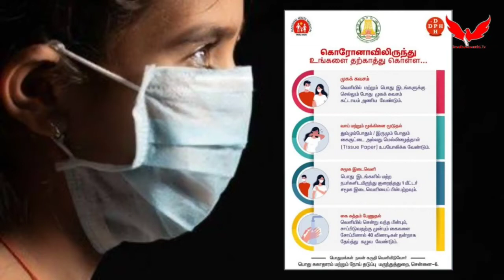samathuvaneethi Web news 24.5.2021